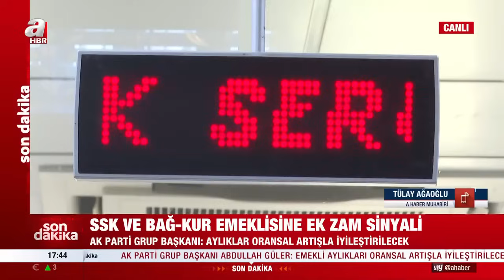Emekliye ek zam sinyali! AK Parti Grup Başkanı: Aylıklar oransal artışla iyileştirilecek | A Haber